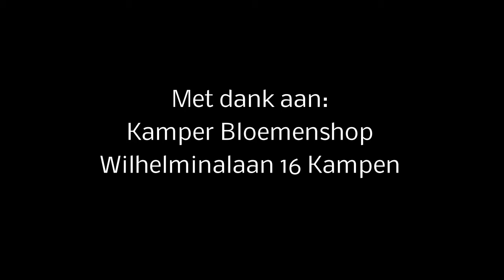IJsselmond Sport topscoordersprijzen 2015